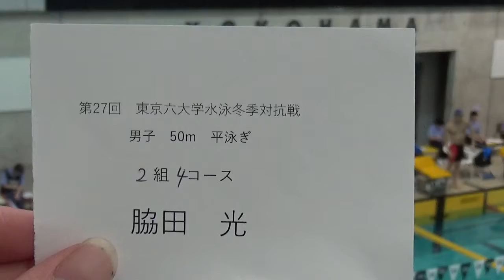冬6 50m Br 成田 脇田 村上